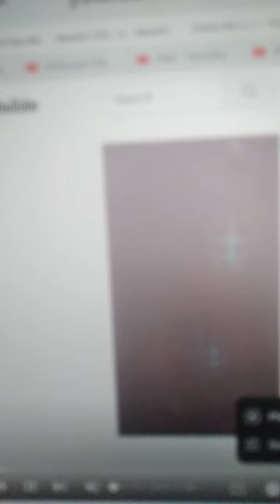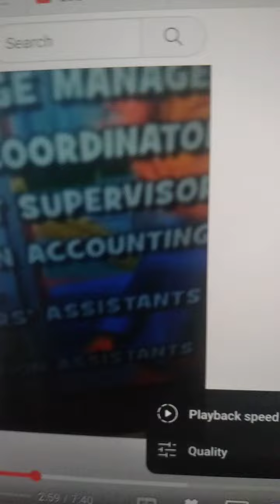Lemme See 2012 official video sid the science kid tribute 8